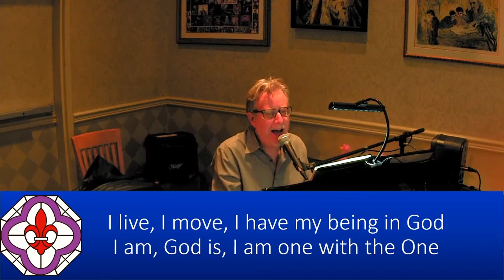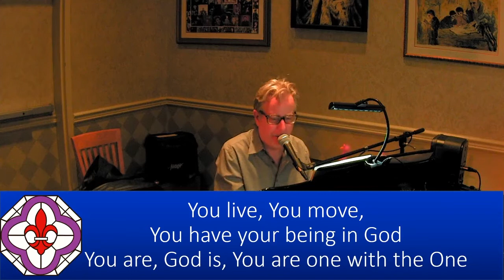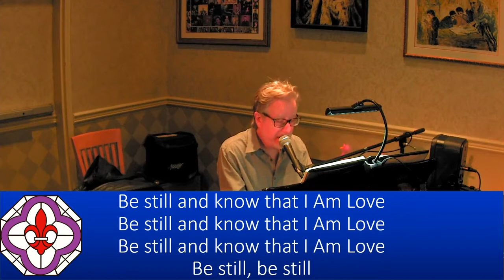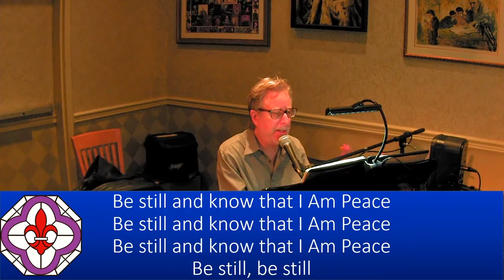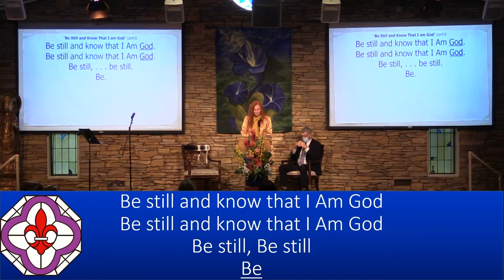Sunday Talk - "Our Priority" - Dr. Mark Vierra, 10/24/2021 - NHCRS